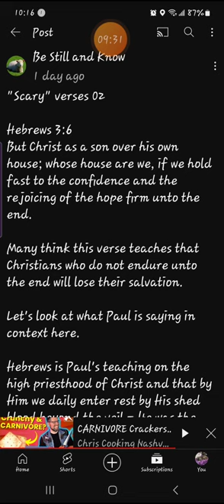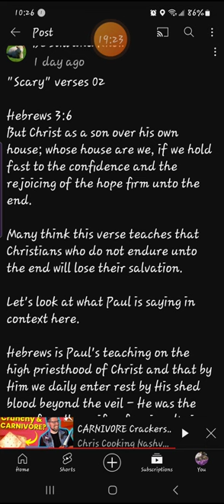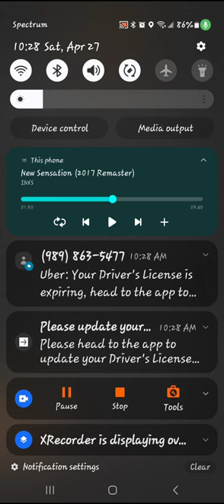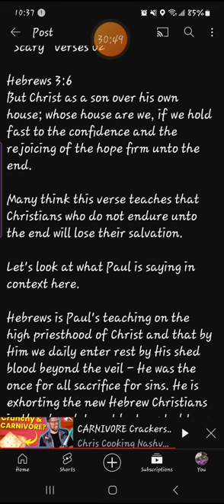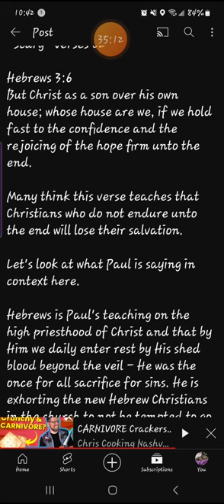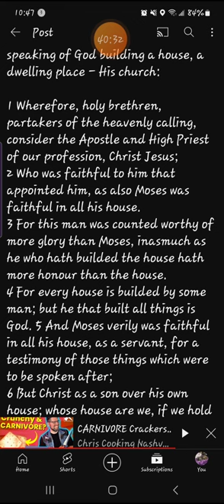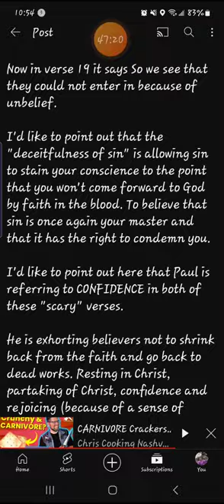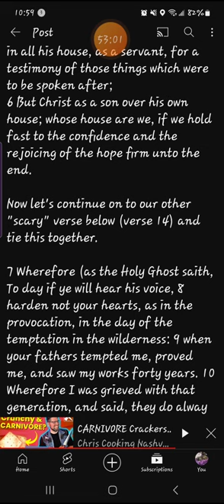Bit of a rant about IC'S and "scary vs's" in true context ty Colleen💜